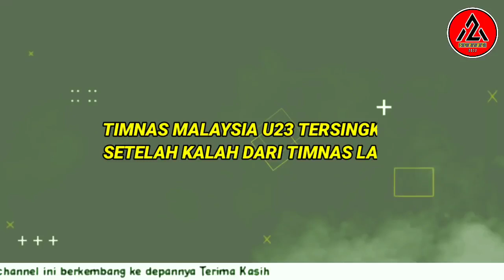LAOS KUBUR KESOMBONGAN MALAYSIA , 2X KALAHKAN DAN SINGKIRKAN MALAYSIA LAOS UKIR SEJARAH@za_scribe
Timnas Malaysia u23 lawan Laos pada pertandingan pamungkas Grup B Piala AFF U-23 2022. Tanding di Morodok Techno National Stadium, Senin (21/2/2022), malam WIB, pertandingan berjalan sengit sejak menit pertama.

Kedudukan di papan skor pun berubah. Malaysia kalah 0-2 dari Laos sehingga gugur dari Piala AFF U-23 2022.

Pada menit ke-31, Laos berpeluang mencetak gol, tetapi Bounphachan Bounkong kembali gagal. Gol yang dinanti pun datang, Bounphachan Bounkong sukses mencetak gol melalui tendangan bebas pada menit ke-43.

Tertinggal 0-1 membuat Malaysia tampil menyerang untuk menciptakan gol balasan, tetapi pemain Laos bisa mematahkan serangan tersebut. Malaysia pun menutup babak pertama dengan skor 0-1.

Pada menit ke-85, Laos menambah keunggulan melalui Souksakhone Bouaphaivanh.

Pada menit ke-88, Souksakhone Bouaphaivanh hampir menambah gol, tetapi kiper Malaysia bisa menggagalkan peluang tersebut. Hingga babak kedua usai, Malaysia gagal mencetak gol balasan sehingga kalah 0-2 dari Laos.